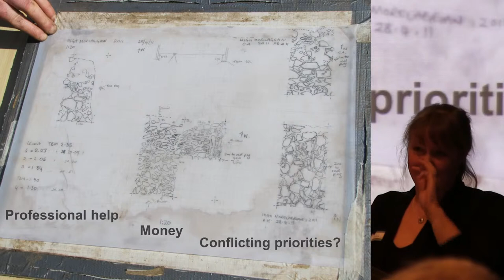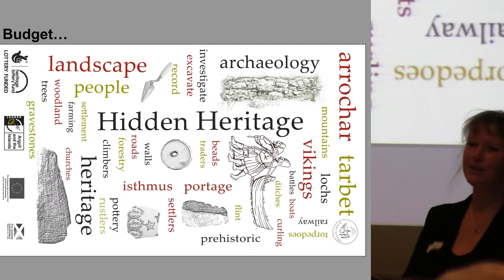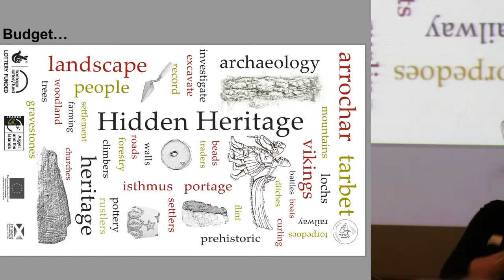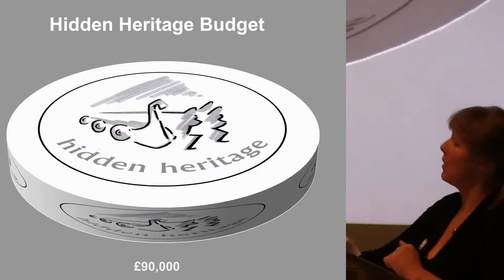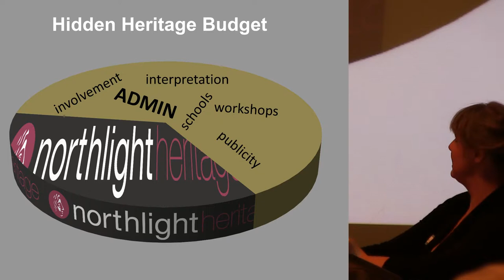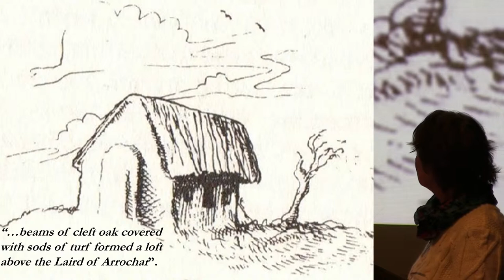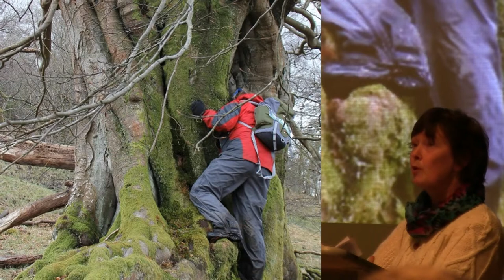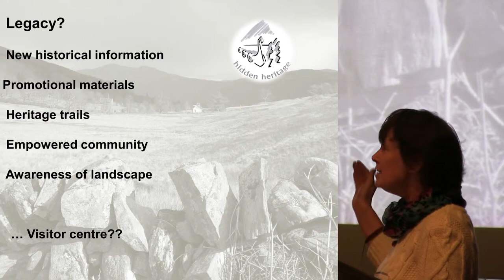Trowels and Tea-Towels: The Hidden Heritage Project [Updated version]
Fiona Jackson and Sue Furness on the Hidden Heritage Project at Scotland's Community Heritage Conference.